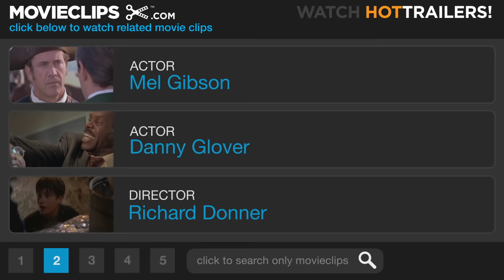Lethal Weapon 4 (3/5) Movie CLIP - Laughing at the Dentist's (1998) HD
CLIP DESCRIPTION:
Riggs (Mel Gibson), Murtaugh (Danny Glover) and Butters (Chris Rock) take a few liberties with laughing gas at the dentist's office.

FILM DESCRIPTION:
Detectives Martin Riggs (Mel Gibson) and Roger Murtaugh (Danny Glover) re-teamed for their fourth foray together in this buddy-cop action comedy series based on characters created by Shane Black. With the passage of years, Murtaugh's daughter Rianne (Traci Wolfe) is now about to upgrade Murtaugh to grandfather status, while Riggs' relationship with internal affairs officer Lorna Cole (Rene Russo) means he'll become a proud papa. Elsewhere on the family front, Chinese triad members in Los Angeles smuggle families from the mainland, but this is only one item on the criminal agenda of triad leader Wah Sing Ku (Jet Li), who executes balletic martial arts maneuvers with blinding speed (fight sequences were staged by Hong Kong director Corey Yuen). The film opens with fire (when Riggs and Murtaugh encounter a flame-thrower in a bulletproof suit) and travels an entertaining popcorn plot path to a frightening, watery climax (which we won't reveal here). In between, Riggs and Murtaugh tackle the troublesome triads with an assist from wickedly witty, sharp-edged newcomer Lee Butters (Chris Rock) and private detective Leo Getz (Joe Pesci), the character first seen as a mob accountant in the second film of this highly popular series.

CREDITS:
Cast: Kim Chan, Mel Gibson, Danny Glover, Raymond Ma, Joe Pesci, Chris Rock, Jennie Lew Tugend
Producers: Dan Cracchiolo, Richard Donner, J. Mills Goodloe, Spencer Franklin, Jennifer Gwartz, Ilyse A. Reutlinger, Jim Van Wyck, Joel Silver, Steve Perry
Screenwriters: Alfred Gough, Channing Gibson, Miles Millar, Jonathan Lemkin, Shane Black